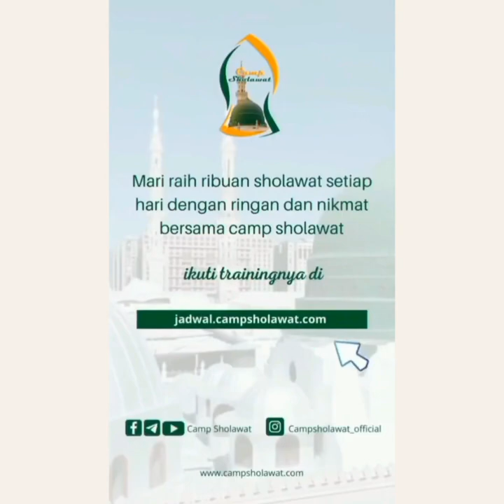Hebatnya Amalan Sholawat - Habib Ali Zaenal Abidin Assegaf